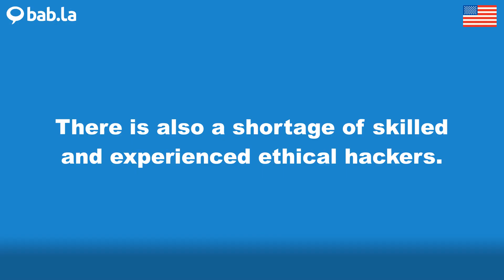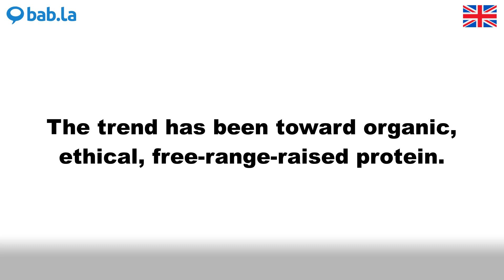ETHICAL pronunciation | Improve your language with bab.la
Improve your spoken English by listening to ETHICAL pronounced by different speakers – and in example sentences too. Learn and love languages with bab.la.